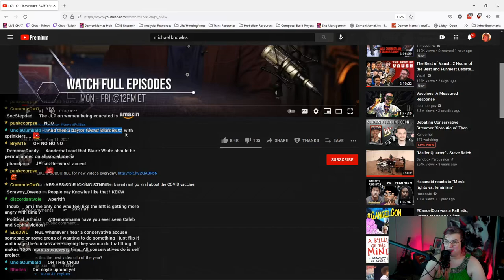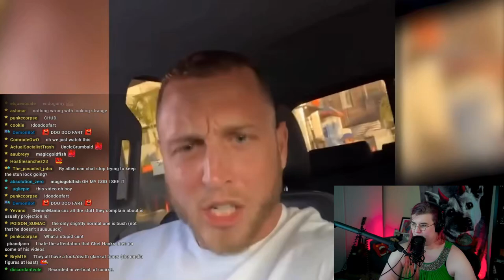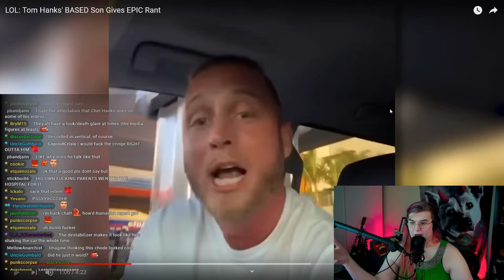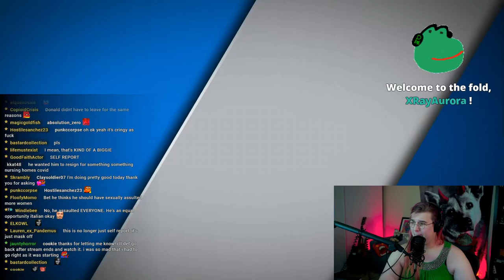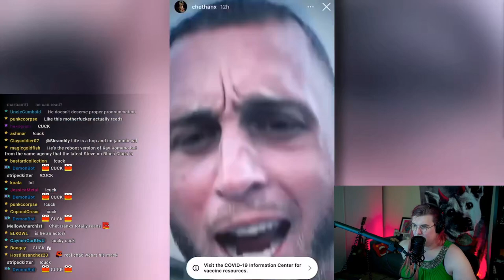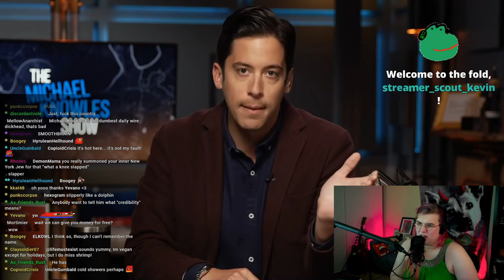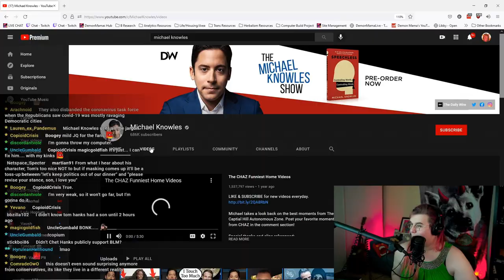SOYFACES over CRINGE Chet Hanks Video